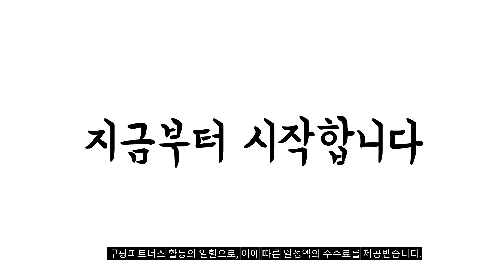2023년 비셀스팀청소기 판매 추천순위 BEST10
❤️❤️❤️ 비셀스팀청소기 구매 가격 평점 리뷰 정리해 봤어요! ❤️❤️❤️
[00:06]
10위. 에어보나 올클린 슬림 라이트 유선 스탠드형 스팀 [49,800원]

[00:11]
9위. 비쎌 살균스팀 앤 진공청소기 백 앤 스팀 [418,000원]

[00:17]
8위. 비쎌 파워프레시 멀티 2 in 1 스팀청소기 [196,000원]

[00:22]
7위. 비쎌 스팟클린 프로 카페트 습식 청소기 1558Z [189,200원]

[00:28]
6위. 비쎌 슬림 스팀청소기 그레이블루 BA-BS2233S + 걸레 [317,900원]

[00:33]
5위. 비쎌 슬림 스팀청소기 화이트 + 블루 BA-BS22335 [228,000원]

[00:39]
4위. 비쎌 스팟클린 프로 다용도 습식 진공청소기 유럽버전 [184,820원]

[00:44]
3위. 비쎌 패브릭 다용도 스팟클린 프로페셔널 습식 청소기 [309,000원]

[00:50]
2위. 비쎌 다용도 습식청소기 스팟클린 프로히트 레드 3698V [179,000원]

[00:55]
1위. 비쎌 슬림 스팀청소기 BA-BS2233S 그레이 + 블루 [228,000원]